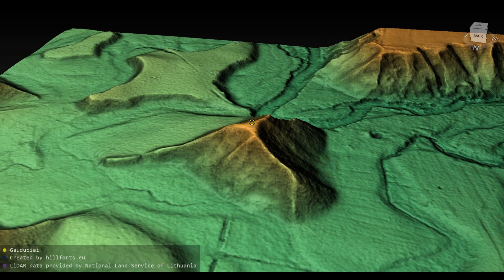Gaudučių piliakalnis (Lithuania)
Gaudučių piliakalnis 3D model. Coordinates: 55.91547, 21.53372